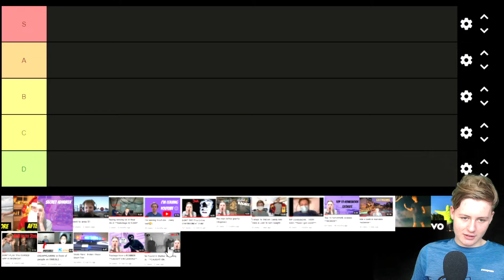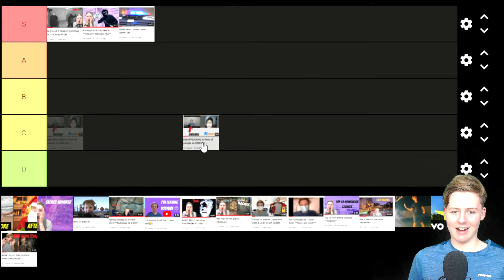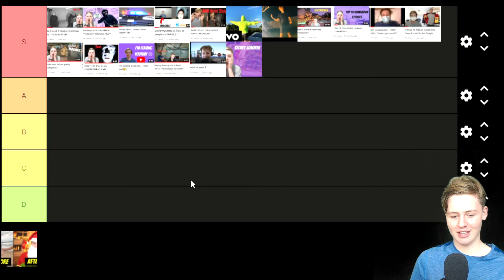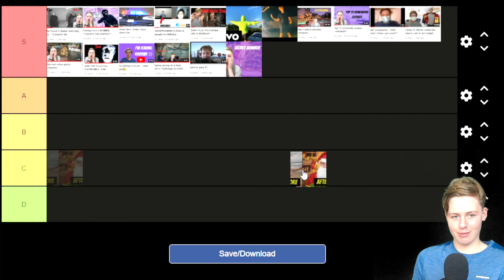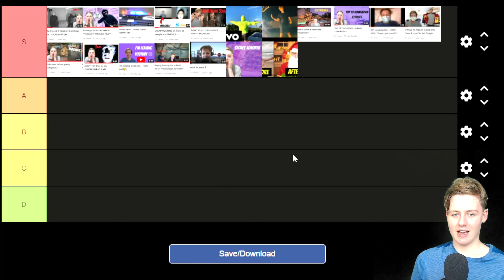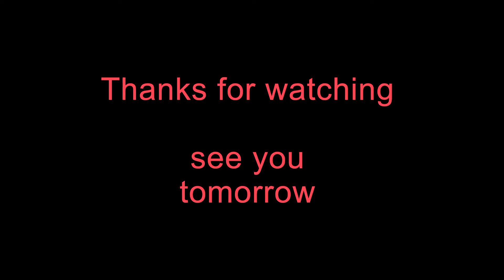Ranking my own videos because I'm my only competition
Wow, you're still reading!